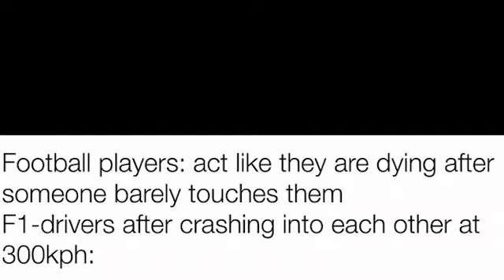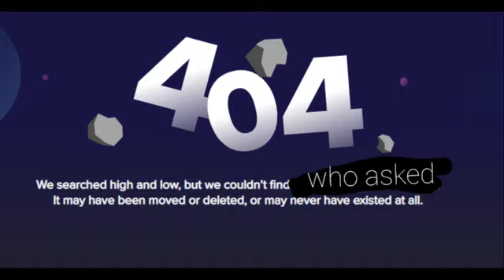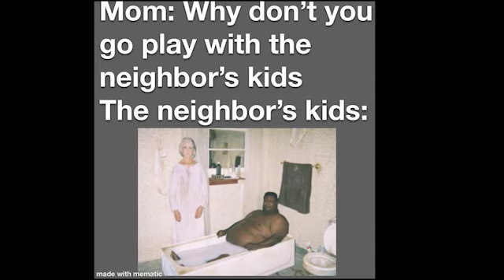r/dankdoodlememes TOP PICKS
top deep friend chicken licking dank doodle memes server right for you.